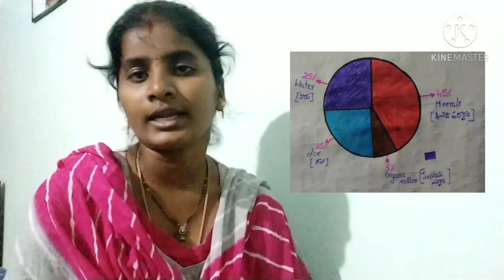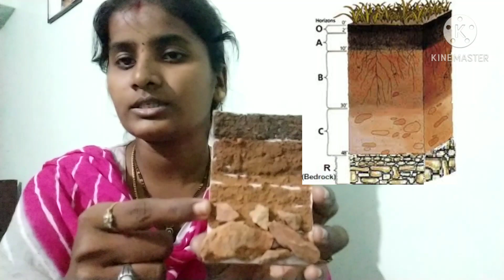Soil Profile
Soil Soil composition#Soil Profile